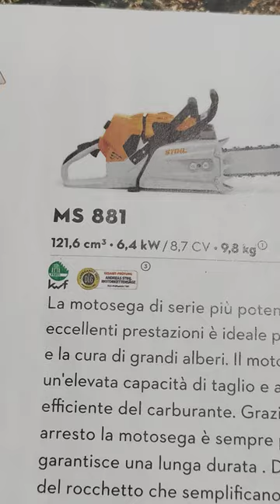STIHL MS 881